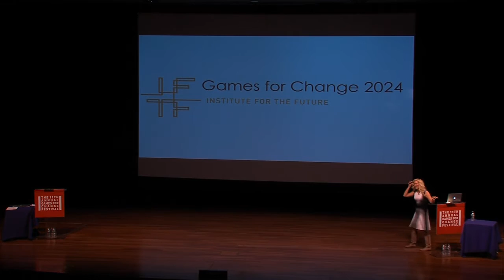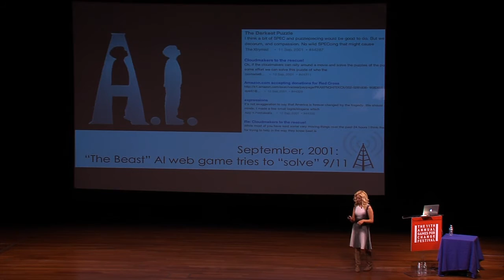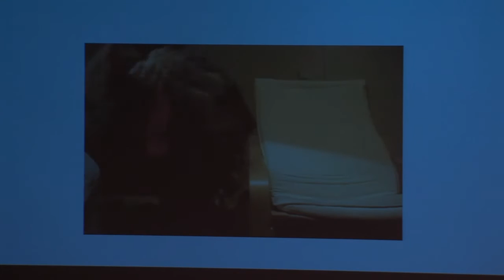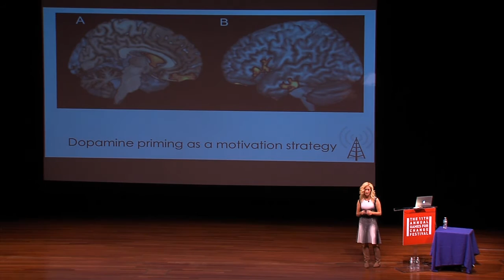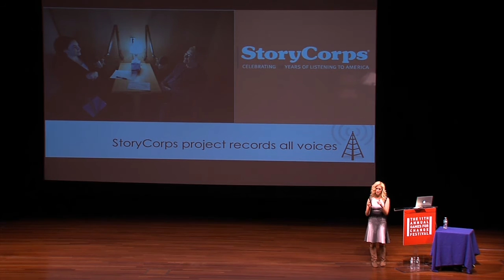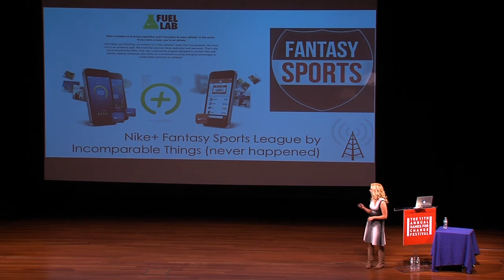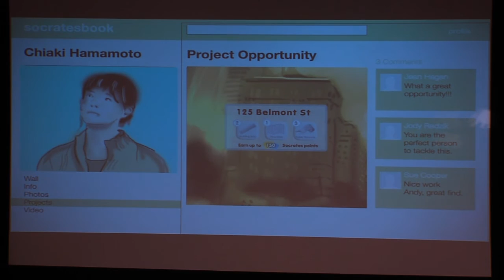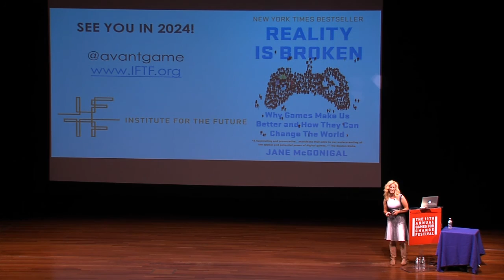G4C14: Jane McGonigal / Games for Change in the Year 2024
What will games for change be like a decade from now? Think beyond today's generation of social, mobile, and quest-based games to a world of affordable mainstream virtual reality and sensor-based gameplay. Immerse yourself in the future and celebrate the top award-winning games at the 2024 Games for Change Festival!